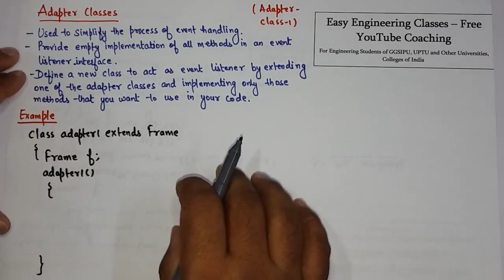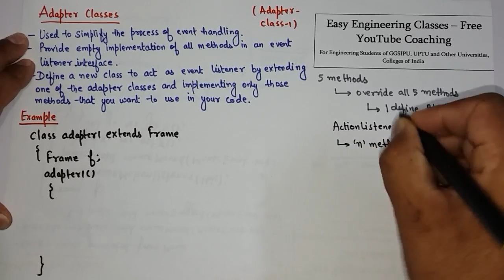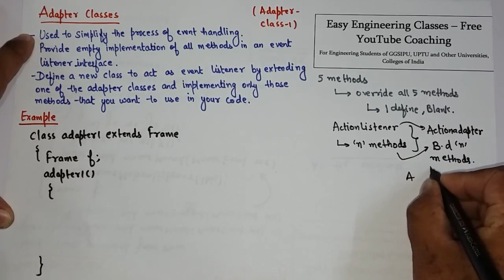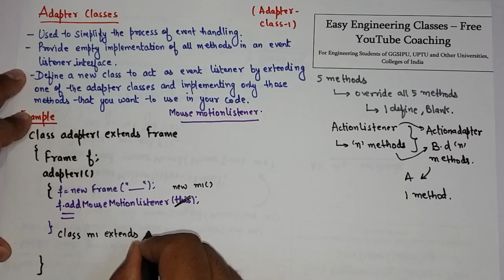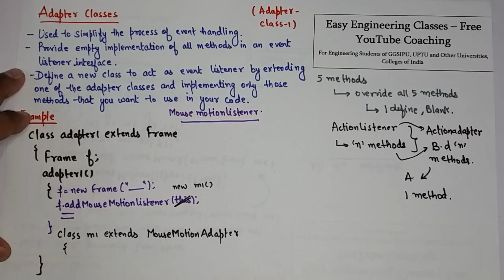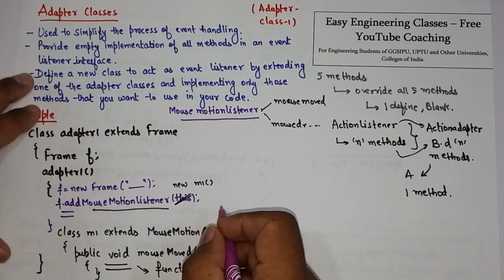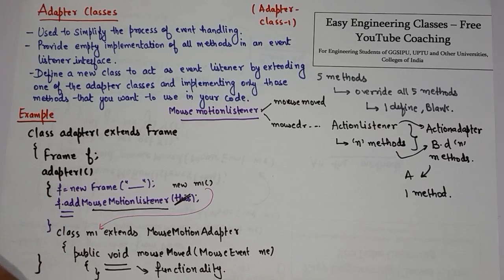L82: Java Adapter Class in Event Handling | Why Adapter Class are used in Java | Java Lectures Hindi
In this video you can learn about is Java Adapter Class in Event Handling, Why Adapter Class are used in Java in Java Programming Course. Following topics of Java Programming Course are discussed in this lecture: Java Adapter Class in Event Handling, Why Adapter Class are used in Java. This topic is very important for College University Semester Exams, Placement Exam Preparation, Placement Interview Preparation and Other Competitive exams like NTA NET, NIELIT, DSSSB tgt/ pgt computer science, KVS CSE, PSUs etc.

Java Adapter Class in Event Handling - Why Adapter Class are used in Java?

Links for GATE/UGCNET/ PGT/ TGT CS Previous Year Solved Questions